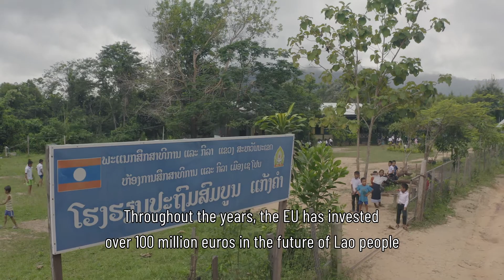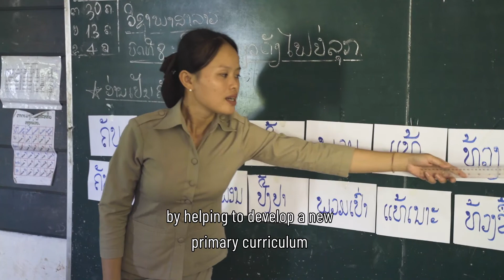EU45_EP8_Education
Production by Lao New Wave Cinema